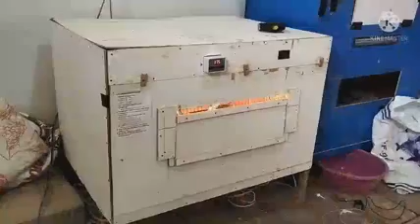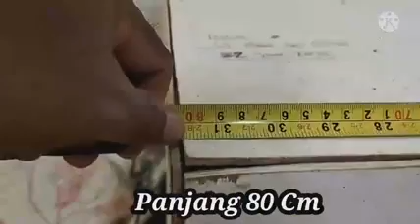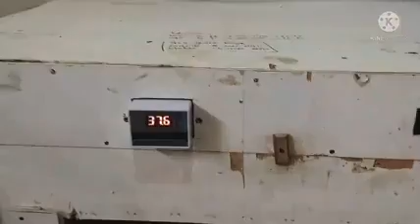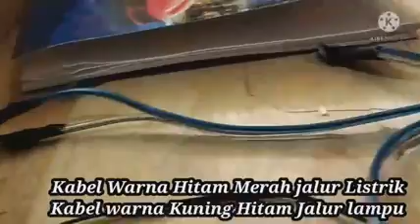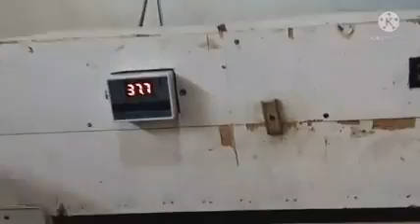Merakit Mesin Tetas Telur Bagi Pemula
Bahan bahan yang dibutuhkan :
1. Triplek ukuran 5 mm secukupnya
2. Kasau ukuran 2 X 3 Cm secukupnya
3. Paku Triplek
4. Paku ukuran 1,5 Inchi
5. Diting Lampu anti Panas 5 Buah
6. Bola lampu Pijar ukuran 5 Watt
7. Kabel listrik secukupnya
8. Stop Kontak Listrik
9. Kawat Jaring Warna Hijau 1 meter
10. Termostat Digital
11. Hygrometer
12. Nampan Air untuk kelembaban